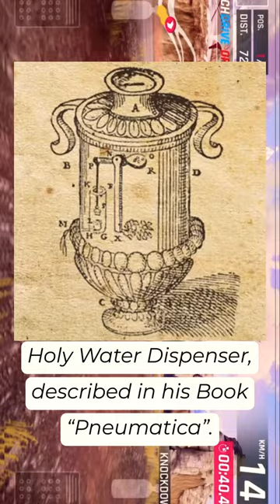Revolutionizing Snack Time: The World's First Vending Machine Unveiled!👀.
🎉🍿 Welcome to the exciting world of snacking innovation! In this video, we unveil the groundbreaking creation that changed the way we satisfy our cravings forever – the world's first vending machine!

Join us as we explore the origins and evolution of this incredible invention, from its humble beginnings to its modern-day marvels. Witness the magic as snacks and beverages are dispensed with a simple press of a button, providing convenience and delight to hungry individuals everywhere.

💡✨Delve into the fascinating stories behind its creation, unveiling the innovative minds and daring entrepreneurs who brought this visionary concept to life. 🚀💡

Whether you're a history buff, a tech enthusiast📲, or simply someone who enjoys a good snack🍽️, this must-watch video takes you on a captivating journey into the fascinating world of the world's first vending machine! Grab some popcorn, sit back, and join us for this snacking revolution! 📺🍿✨